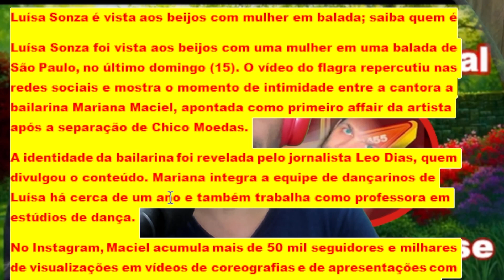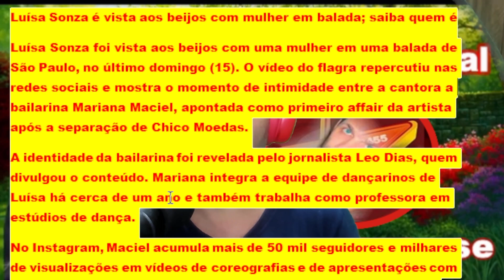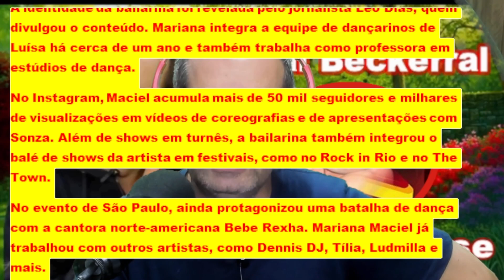Luísa Sonza é vista aos beijos com mulher em balada; saiba quem é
Luísa Sonza foi vista aos beijos com uma mulher em uma balada de São Paulo, no último domingo (15). O vídeo do flagra repercutiu nas redes sociais e mostra o momento de intimidade entre a cantora a bailarina Mariana Maciel, apontada como primeiro affair da artista após a separação de Chico Moedas.
A identidade da bailarina foi revelada pelo jornalista Leo Dias, quem divulgou o conteúdo. Mariana integra a equipe de dançarinos de Luísa há cerca de um ano e também trabalha como professora em estúdios de dança.
No Instagram, Maciel acumula mais de 50 mil seguidores e milhares de visualizações em vídeos de coreografias e de apresentações com Sonza. Além de shows em turnês, a bailarina também integrou o balé de shows da artista em festivais, como no Rock in Rio e no The Town.
No evento de São Paulo, ainda protagonizou uma batalha de dança com a cantora norte-americana Bebe Rexha. Mariana Maciel já trabalhou com outros artistas, como Dennis DJ, Tília, Ludmilla e mais.

A dançarina já viveu um relacionamento com Ohana Lefundes, bailarina de Anitta.

Quer saber de mais detalhes? Muito obrigado a todos, um abraço do Beckerral e até mais.